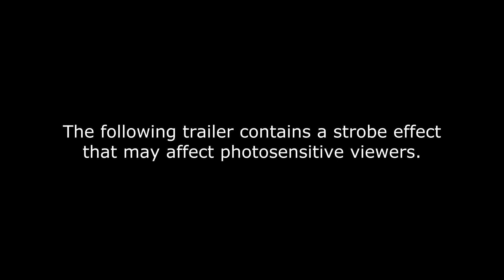Post Void - Cinematic Release Date Trailer | PS5 & PS4 Games